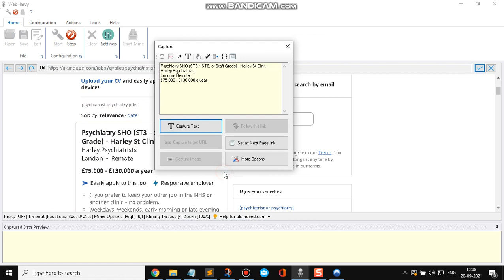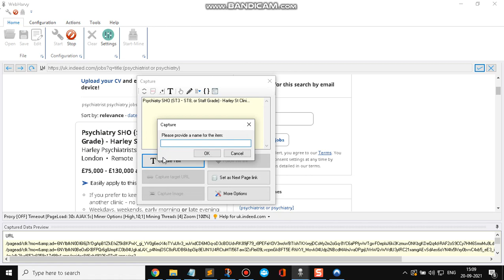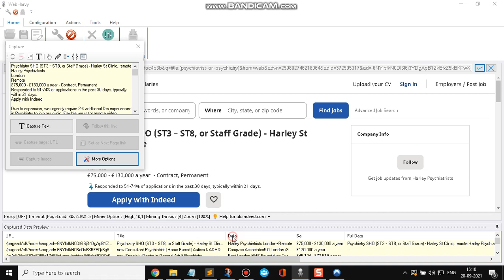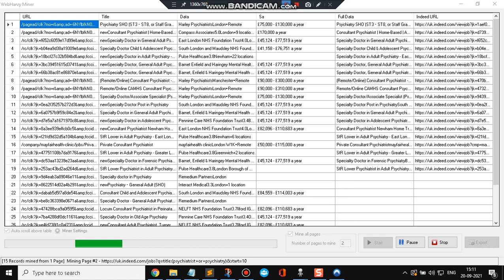Scraping Indeed URLs from Indeed listings pages using Webharvy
Advanced Miner Options : High, 4, 10, 1 respectively

Capture More Content till you see href=. in the code

RegEx string used:

href="([^"]*)